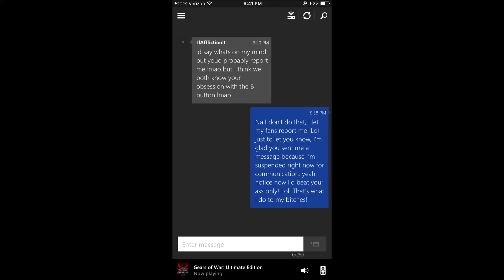Gears of War UE "Road to MAX Re-UP "Ep.13 He started it but couldn't END it! lol